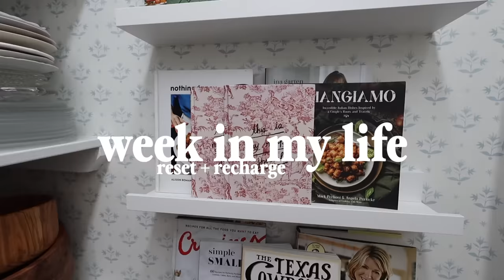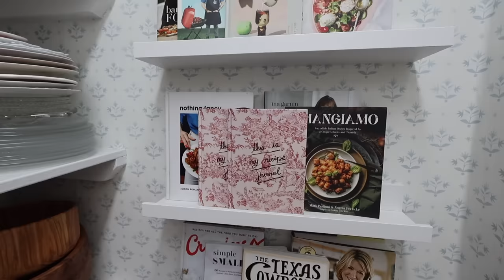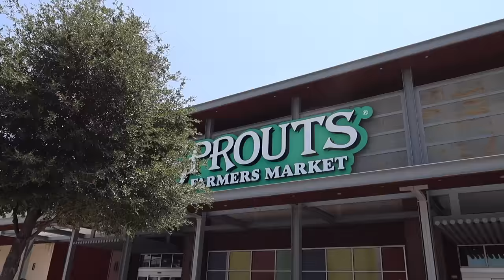WEEK IN MY LIFE AT HOME 🏡🛁 getting back into my routine and recharge night routine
Madewell brown studded bag (not exact- can’t find the smaller version)